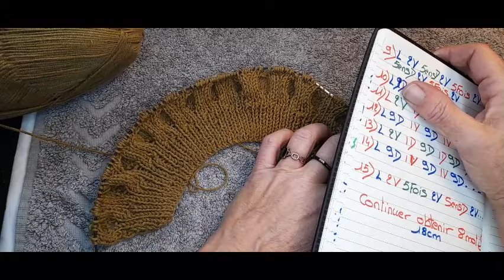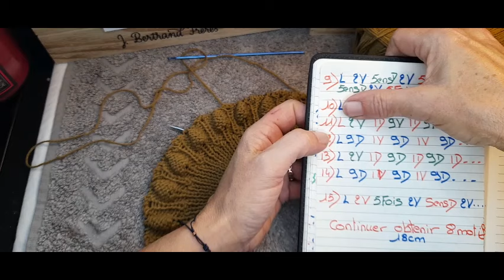tuto tricot bonnet point framboise PARTIE 1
bonnet point framboise
PARTIE  1

Taille 12/18mois
Aiguilles droite 3.5
laine 3/4

bonnet  bébé qui fait partie d un ensemble écharpe et bonnet  un parfait petit ensemble pour bébé 😉
J'explique tout pas à pas dans les vidéos

ici la page d accueille de YouTube ou vous pouvez retrouver toutes mes vidéos

je vous souhaite une belle journée bon tricot 😉😘😘